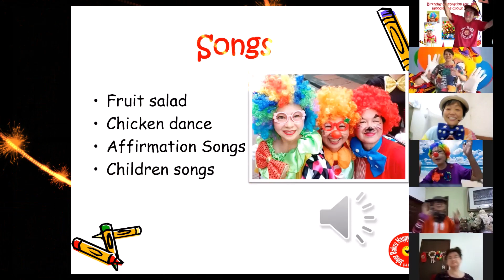Clowns having fun dancing to the tune of Doraemon 6-6-21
Clowns having fun dancing to the tune of Doraemon at the 3rd Basic Clown Workshop organized by Johor Bahru Happy and Joyous Club 6-6-21